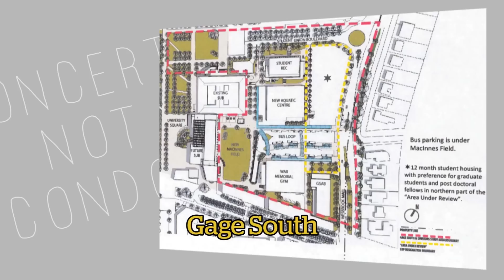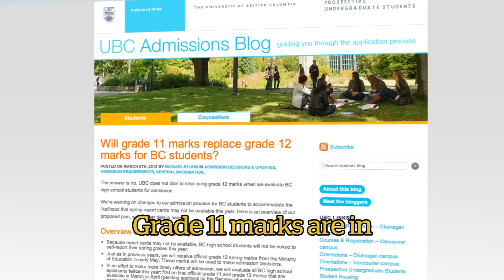Year in review